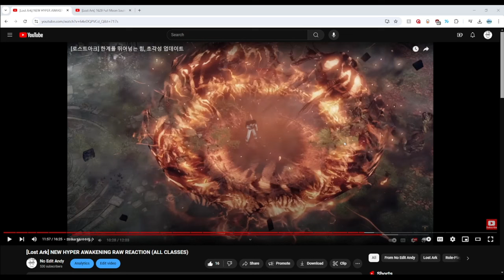5 REASONS YOU SHOULD PLAY LOST ARK!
COME IN NEW PLAYERS!!! CLICK THE VIDEO! SPREADING POSITIVITY HERE!